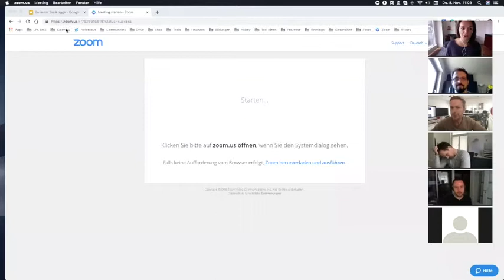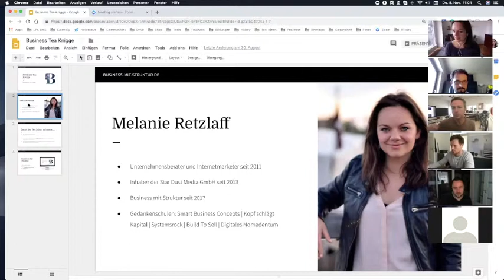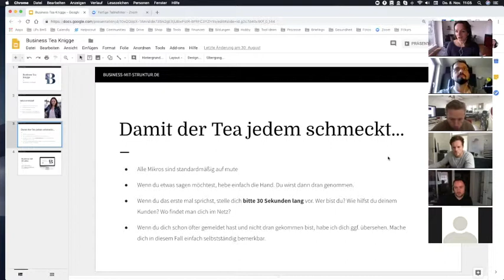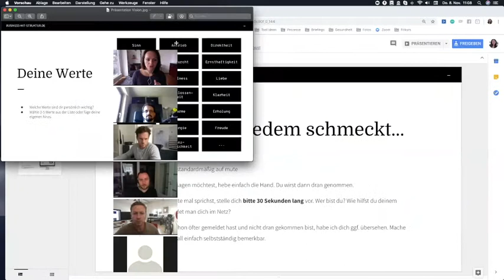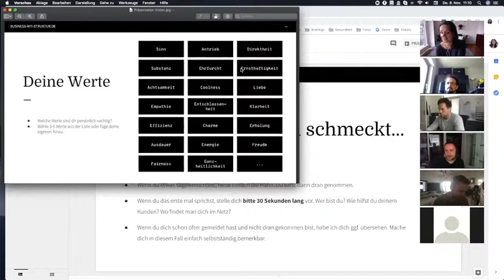Business Tea #4 - Treffe bessere Entscheidungen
Business Tea mit Melanie ist ein kostenloses, digitales Hangout-Format. Es ist für Dienstleister, die den Weg aus der Zeit-gegen-Geld-Falle suchen und ein skalierfähiges Geschäftsmodell aufbauen wollen.

Damit du beim nächsten Business Tea dabei bist, melde dich gleich dafür an.

Als Unternehmer musst du permanent Entscheidungen treffen: Willst du eine neue Marketing-Methode nutzen? Welchen Bewerber möchtest du als neuen Mitarbeiter anstellen? Welches besondere Angebot kannst du deinem Lieblingskunden machen?

Wie genau triffst du Entscheidungen, und wie kannst gute Entscheidungen treffen? Indem du deine Werte kennst. Denn deine Werte sind der beste Kompass, den du haben kannst.

Du willst mehr Umsatz und weniger Stress? Du willst aus der Zeit-gegen-Geld-Falle? Du möchtest dein Business auf die nächste Stufe heben? Business mit Struktur hilft dir gerne dabei.